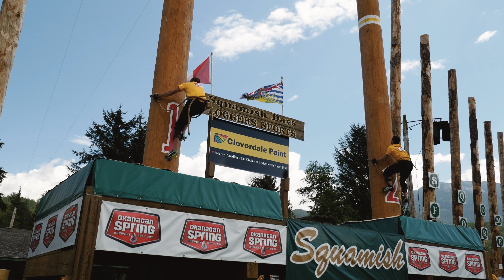Squamish Days Loggers Sports Festival Testimonials (2016)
Squamish Days is a long weekend full of fun, excitement, action, and entertainment for the whole family!

Join us, Thursday, August 3rd to Monday, August 7th, 2017!